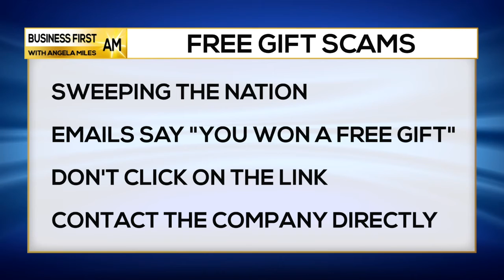FAKE Free Gift Email | SCAM ALERT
Tom Johnson, Better Business Bureau